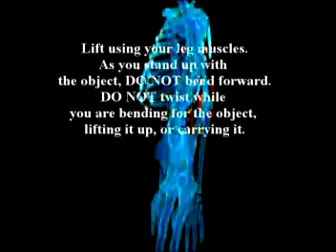A second book by Dr. Alimorad Farshchian just published.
About regenerative medicine Farshchian said earlier: Regenerative Medicine is the process of creating living, functional tissues to repair or replace tissue or organ function lost due to age, disease, damage, or congenital defects.